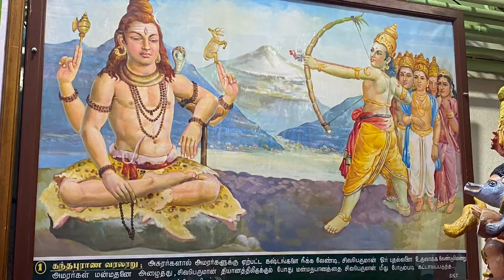Zurich Murugan / Karthikeya Temple Muruga Valli Deivanai Alankaram Switzerland